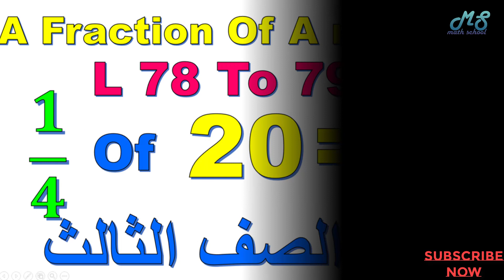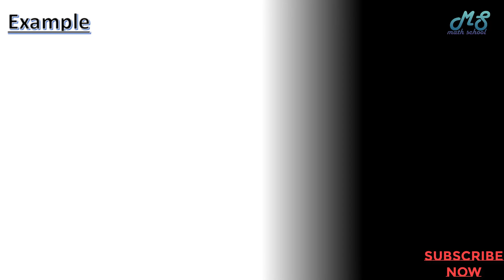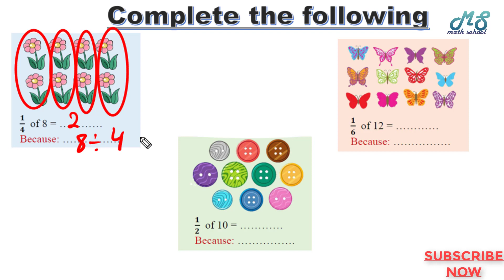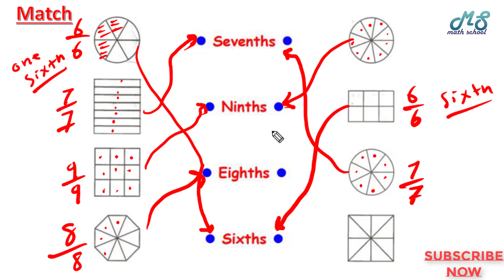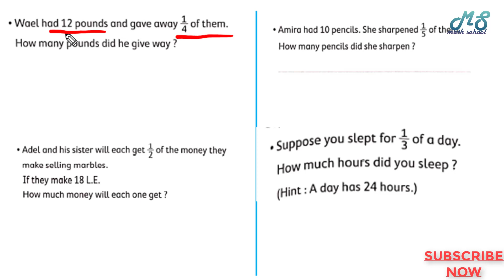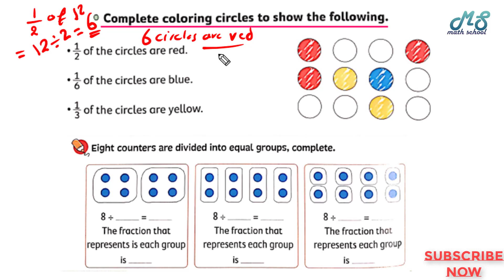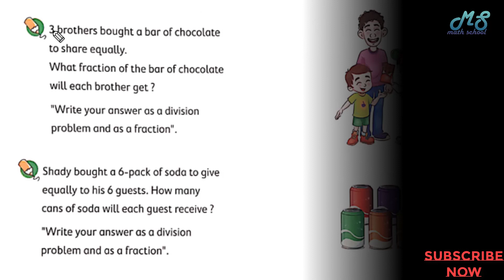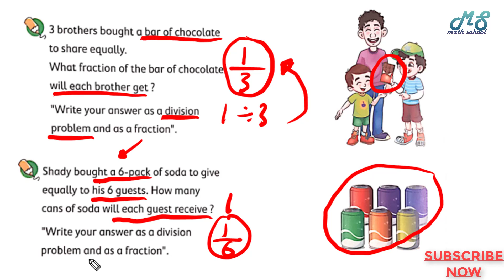Math School I Fraction of a number I ماث تالتة ابتدائي I حلقة17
fraction of a number
1/2 of 20 = .
1/7 of 28= .
1/8 of 24 = .